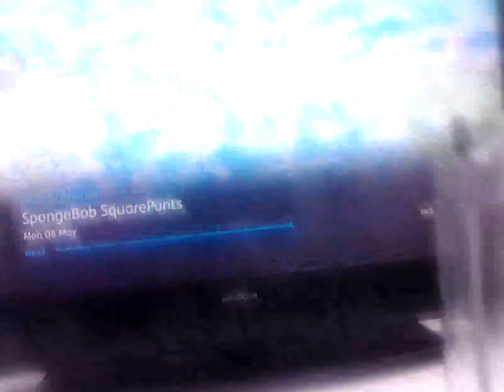8 May 2023